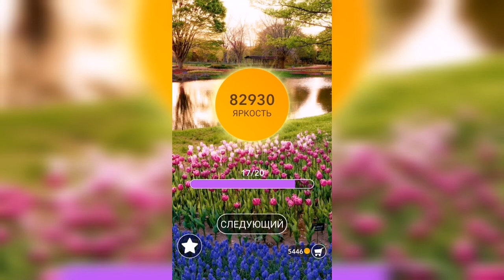Word / Слово Крест: Поиск русского кроссворда / Уровень 2007